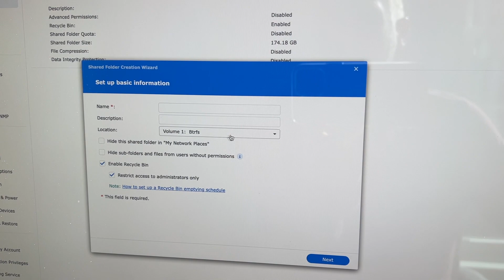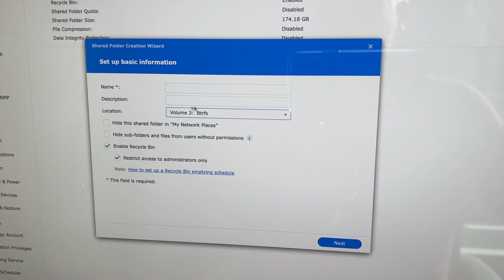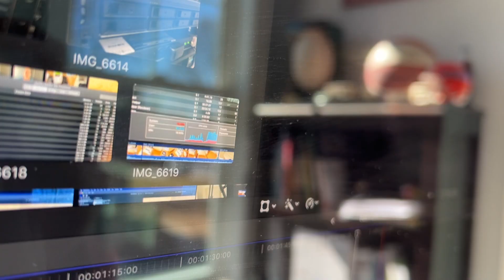NAS Goal #1: Edit FCPX Videos directly from my Synology NAS (DSM 7)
This video shows you how to edit video files directly from your NAS storage. DSM 7 made it very simple, you no longer need to ssh in and do any extra configuration!

NAS Equipment:
Synology 8 Bay RackStation RS1221+
Seagate IronWolf Pro ST4000NE001 4 TB
Synology 10Gb Ethernet and M.2 Adapter Card E10M20-T1
SAMSUNG 970 EVO Plus SSD 1TB, M.2 NVMe
Noctua NF-A8 PWM Premium Quiet Fan, 4-Pin (80mm, Black)

Other Network Gear:
RAISING ELECTRONICS 27U 4 Post Open Frame Network Server Rack
Ubiquiti Networks UniFi Dream Machine Pro
Ubiquiti USW-PRO-24-POE | Unifi Gen 2 10 Gigabit Switch
UniFi UAP-AC-PRO Access Point
APC 750VA Smart UPS SMT750RM2UC Rack Mount
Tripp Lite Isobar 12 Outlet Network Server Surge Protector, 1U Rack-Mount

If you want to buy an "I AM THE WARRANTY" shirt OR if this saved you a good deal of time and/or money and want to buy me a coffee or a beer, you can do those things right

Diamond Donors:
Luis Alvarenga
Michael Weimorts
Flying Feather Farm - Visit them at flyingfeatherfarm.com

Help Me DIY is a participant in the Amazon Services LLC Associates Program, an affiliate advertising program designed to provide a means for sites to earn advertising fees by advertising and linking to Amazon.com.

I am a Do It Yourself, also known as DIY, mechanic. I am NOT a professional mechanic. I do not have any formal training in the automotive field.

Help Me DIY assumes no liability for anything you choose to do to your car, before, or after watching one of my videos or utilizing the content from this web site.

All DIY repairs or modifications you perform to your car are made at your own risk. Sometimes, even if you've done everything the right way, you can destroy or damage one or more things on your car. You must understand this, but by leveraging knowledge and patience, the probability of encountering one or more problems can be reduced.

Lastly, please don't do anything to your car unless you yourself feel comfortable and confident in doing so.